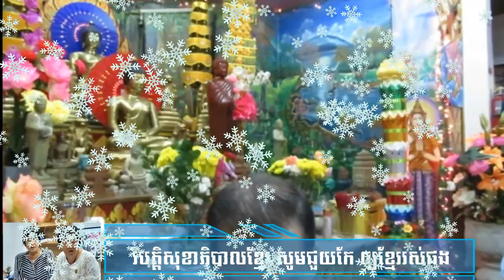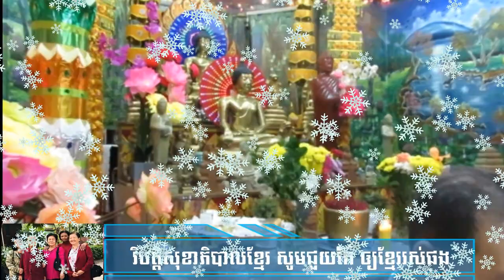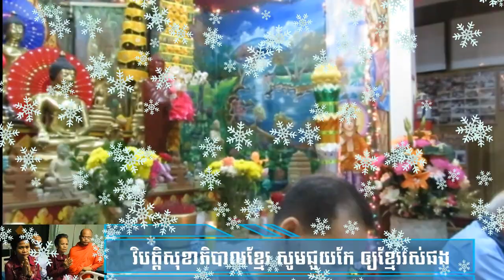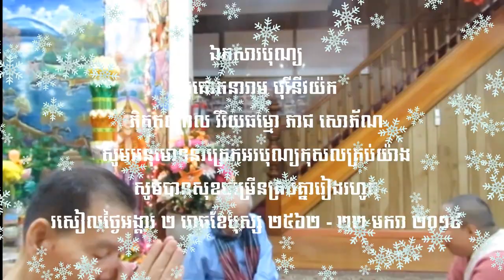ព្រឹកថ្ងៃសីល ១៥ កើតខែបុស្ស ២៥៦២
🕯️🕯️🕯️នមស្សការ សមាទាននិច្ចសីល ប្រទានវាទ វិបត្តិសុខាភិបាលខ្មែរ សូមជួយកែ ឲ្យខ្មែររស់ផង បង្សុកូល ឧទ្ទិសកុសល ២០ មករា ២០១៩ សូមអនុមោទនាត្រេកអរបុណ្យកុសលគ្រប់យ៉ាង សូមបានសុខចម្រៀនគ្រប់គ្នារៀងរហូត🕯️🕯️